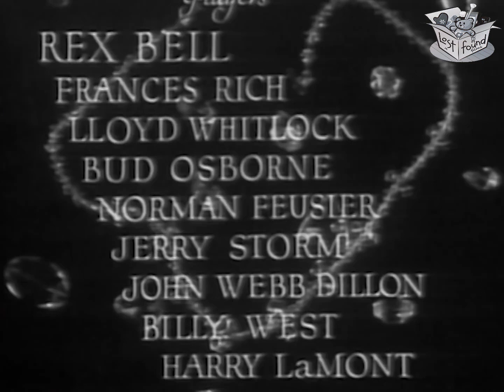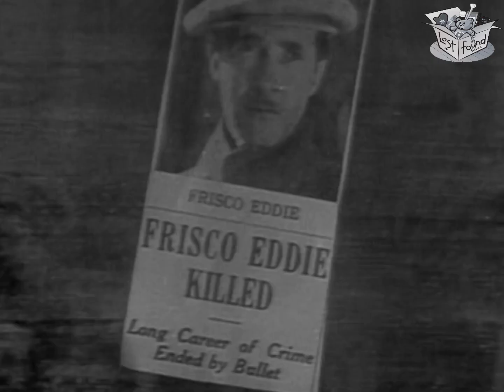DIAMOND TRAIL (1933) Rex Bell, Frances Rich, Lloyd Whitlock | Western, Drama | B&W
Diamond Trail is a 1933 American Pre-Code film directed by Harry L. Fraser.

SYNOPSIS
Reporter Speed Morgan helps Flash Barrett escape from the police and this gets him into Flash's gang where he poses as a gangster. Flash and his gang head west guning for Bill Miller who failed to send some diamonds on to Flash. Speed hopes to bring Flash to justice but is in trouble when his true identity is revealed.

Rex Bell portrays a "wise-cracking reporter-detective", similar to his role in From Broadway to Cheyenne, as he solves a case involving jewel thieves. Opening in a city setting, the film shifts to Nevada as Bell's character works to solve the case. Frances Rich makes her film debut.

CAST & CREWS
Rex Bell as "Speed" Morgan, posing as Frisco Eddie
Frances Rich as Lois Miller
Lloyd Whitlock as 'Flash' Barrett
Bud Osborne as Bill Miller
Jerome Storm as a Barrett henchman
John Webb Dillon as a Barrett henchman
Billy West as Barrett's henchman "Mac"

Written by Harry L. Fraser (writer)
Sherman L. Lowe (adaptation)
Sherman L. Lowe (story)
Produced by Trem Carr (producer)
Cinematography Faxon M. Dean
Edited by Carl Pierson
Release date
Language English